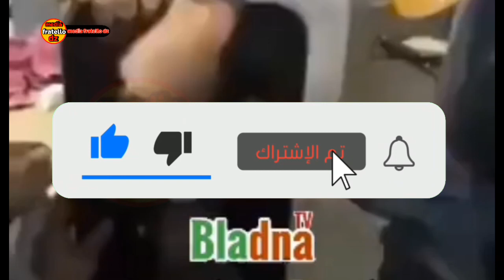شاهد الجمارك الجزائرية تقبض على مسن 60 عام|شوف واش لقاو عندو